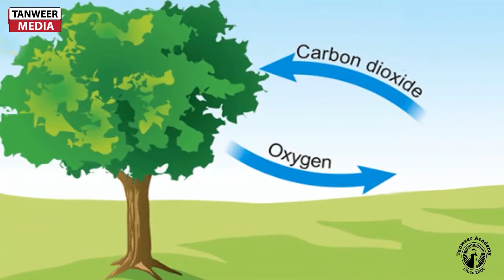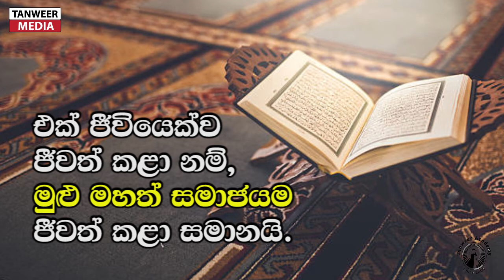ශාක වලට ජීවයක් ඇත. | Plants have Life | Ash Sheikh Aalif Ali | Rashad Rafeek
ශාක වලට ජීවයක් ඇත | Plants have Life
Tamil - Ash Sheikh Aalif Ali
Translation - Raheema
Sinhala Dubbing - Rashad Rafeek
Editing - Rashli Nafais